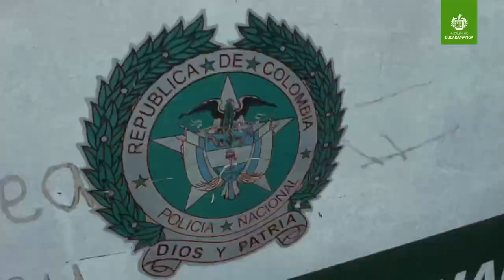LA ACTIVIDAD COMERCIAL DE LAS PULGAS DEBE REGIR DESDE LA LEGALIDAD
La actividad comercial del sector de ‘Las Pulgas’ debe regir desde la legalidad y no con la venta de elementos robados.
Más de 100 espacios se intervinieron para devolverle a Bucaramanga lo ‘bonita’.
Estamos poniendo en orden la casa.